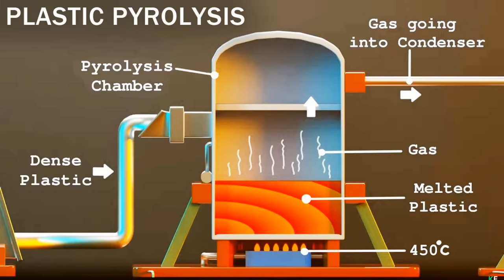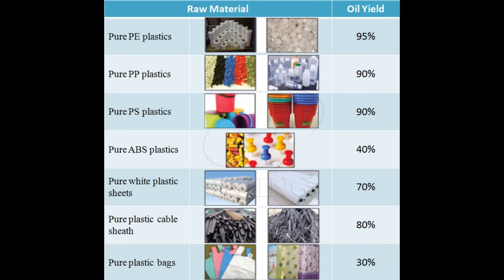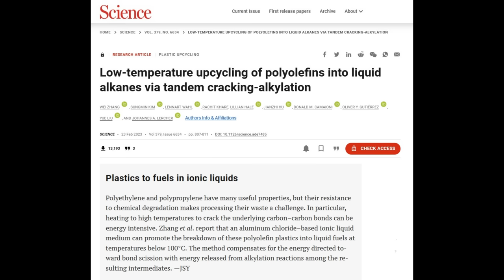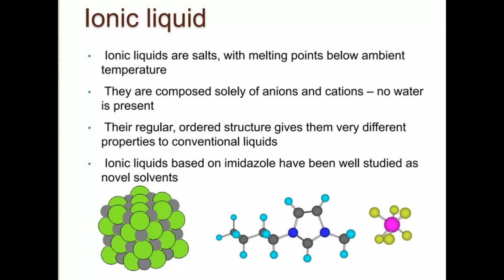2221 New Groundbreaking Process For Plastics To Fuel